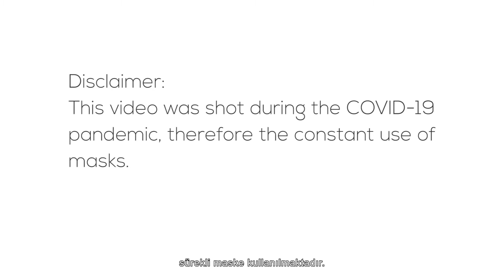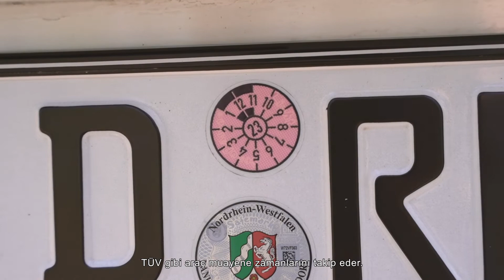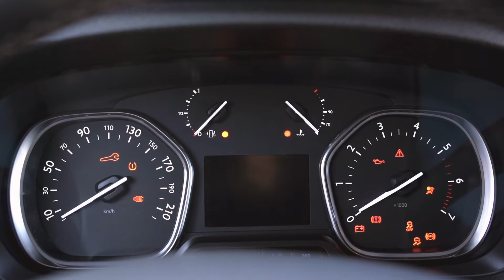Servis araçlarının kullanımı - Turkish Version - RODOPI Academy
We support you in working safely and building a sustainable safety culture. Our training courses help you to work safely and healthily and to open up new career opportunities through the qualifications you have acquired.

The RODOPI Academy in Xanthi is certified according to the standards of the GWO (Global Wind Organization), in order to offer you training at the highest level.

The RODOPI Academy offers these courses, among others:
- GWO Blade Repair
- GWO First Aid
- GWO Fire Awareness
- GWO Manual Handling
- GWO Working at Heights
- Fire Protection Assistant (DGUV I 205-023 / ASR A2.2)
- Work in Confined Spaces (DGUV R 113-004)
- Rescuing from heights and depths & confined spaces (DGUV R 112-199)
- Use of Hearing Protection (DGUV R 112-194)
- Respiratory Protection Course (DGUV R 112-190)
- Load Securing (VDI 2700a + DGUV I 214-083)
- Forklift Driver Training (DGUV G 308-001)
- PPE Against Drowning (DGUV R 112-201)
- Gantry Crane Operator Training (DGUV G 309-003)
- Platform Operator Training